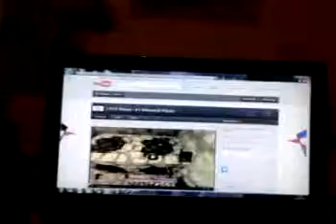I Pro Stowz - New setup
this is my new setup and hope that you enjoy the video, dont forget to like the video and drop a comment, Subscibe to see more minecraft and vlogs and Call of Duty Zombies will be coming. Thanks